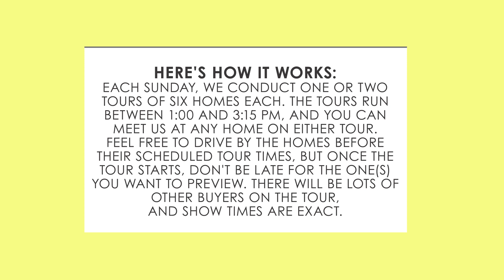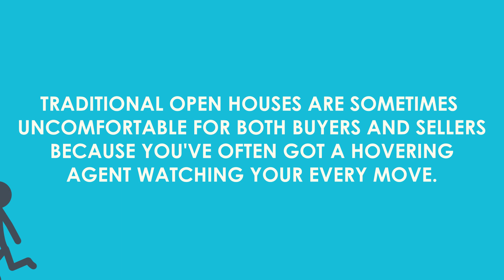Sunday Tour of Homes | Cartoon Video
Your Home Sold GUARANTEED or We'll Buy It!* No Gimmicks!

Why The Bear? Together We Rise is a non-profit organization, whose vision is to improve the lives of forgotten and neglected foster children in America.

The Bryson Team is on a mission to raise $25,000 for Together We Rise, so for every HomeOwner We Help (Sell A Home), For Every Home Buyer We Help (Find Their Dream Home) Or Mortgage Loan We Process (Refinance, Reverse Mortgage, & Equity Lines), we donate a Large Portion of our Income to TWR.

Centerpointe Real Estate BRE # 01098993

*Client and Bryson Team must agree upon the price and terms. Not intended to solicit buyers or sellers currently under contract. Bryson Home Loans NMLS # 1314722 CO NMLS #1449081.